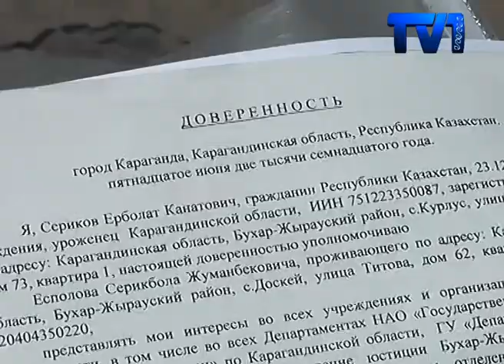Жители поселка Курылыс уже три года ждут обещанной воды.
Дефицит воды актуален для некоторых сёл Карагандинской области.
20 минут неспешной езды от Караганды и туристу откроется совершенно другая картина. Очередь у водоколонки, как ежедневный ритуал. Уже несколько лет жители поселка Курылыс используют единственный источник живительной влаги – колонку. По словам местных жителей, с 2014 года им обещают провести воду. Но результата работы акимата еще нет, жители возмущены.
После советского союза, всё осталось бесхозной. Так как отец был управляющим, взял это в свои руки, признался Ерболат Сериков. Местным жителям всё же тяжело с одного конца поселка, в другой конец каждый день ходить за водой. Было предложение провести воду в каждый дом, но для этого нужно передать воду государству. Предприниматель собрал документы и сдал их в акимат. Но оказалось всё не так легко.
На эту проблему в акимате дали такое объяснение, что документы официально еще не предоставлены. Чиновники заявили, что по закону переход документов от частника к государству занимает время около двух месяцев.
В акимате все же обещали выделить деньги и сделать ремонт, но это будет лишь к осени. Жильцы с недоверием относятся к словам властей, ведь чиновники уже не раз давали такие обещания.